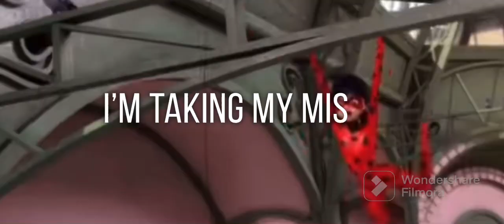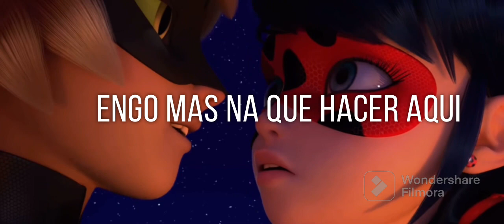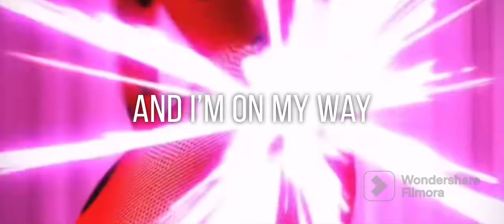On my way miraculous ladybug AMV!)🌹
Spanish part [NOT MINE] They are from @h1rczz  Character:Marinette/ladybug
I used Wondershare Filmora for this.